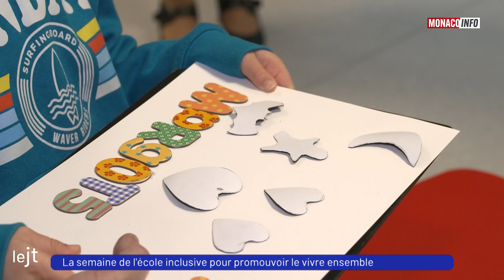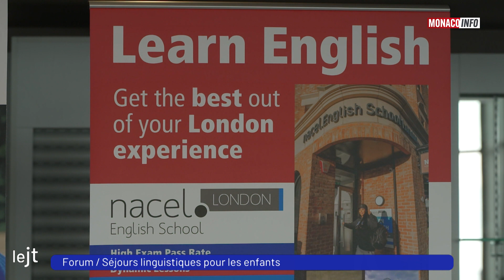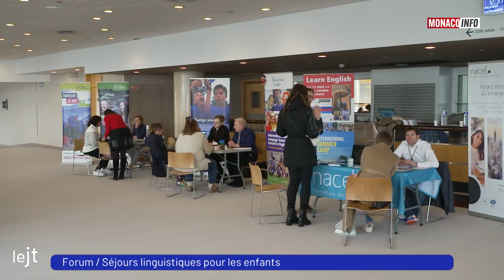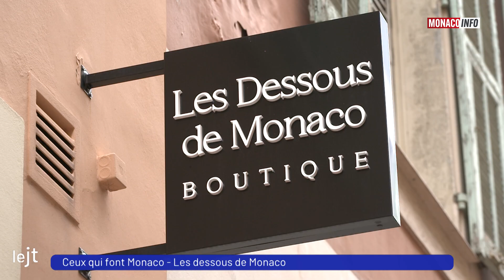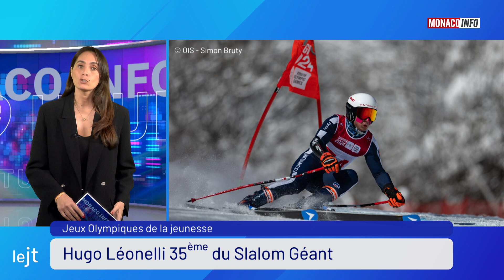Le 19H - Édition du mercredi 24 janvier 2024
En cette journée mondiale de l’éducation, le Commissaire Général chargé de la Direction de l’Education Nationale de la Jeunesse et des Sports était avec nous pour nous parler des ateliers mis en place dans les établissements de la Principauté pour favoriser l’inclusion.

Après la disparition de Jean Petit, nous recevons Jean-Louis Campora, ancien président de l’AS Monaco, et Luc Sonor, ancien footballeur, pour rendre hommage à cette légende du club.